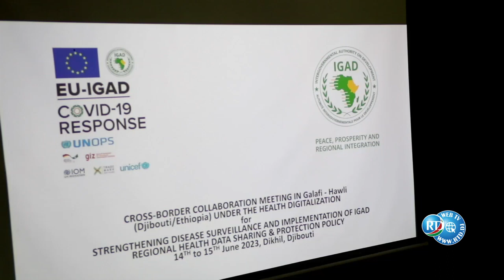Santé : Réunion de travail pour renforcer la surveillance des maladies transfrontalières.